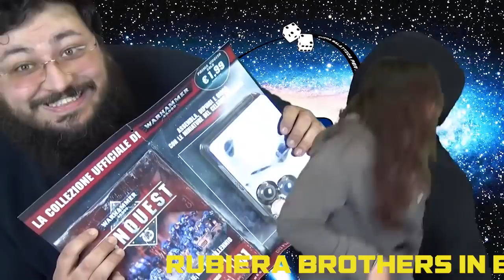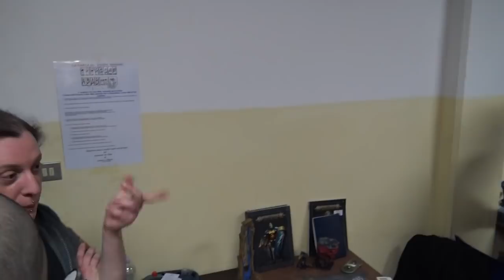Rubiera Brothers in Battle 2019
Grande evento di Gioco per il Rubiera Game!